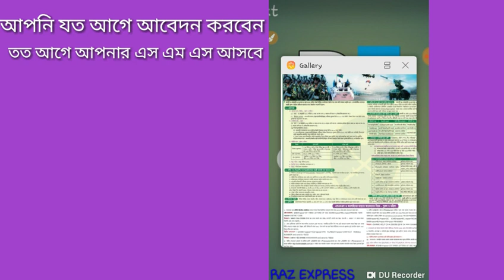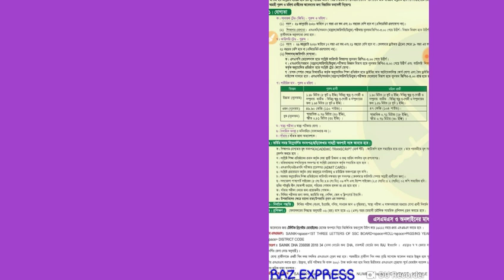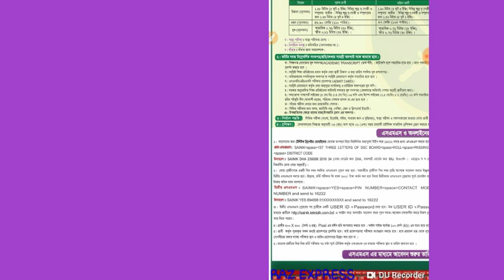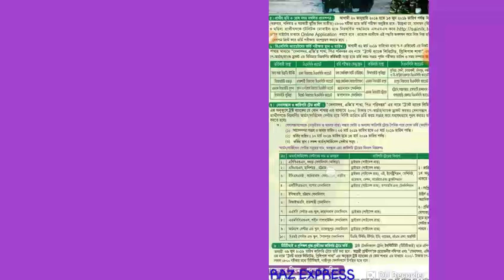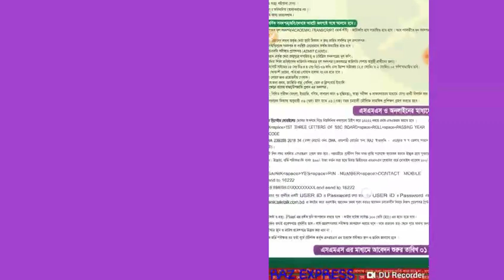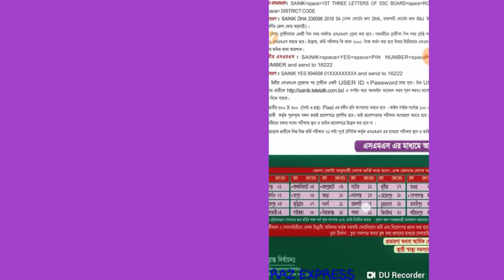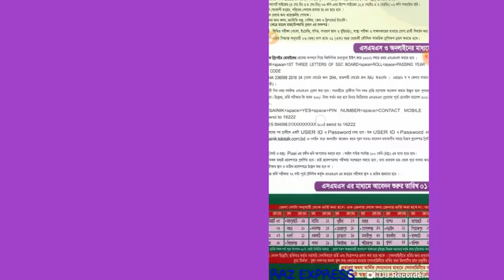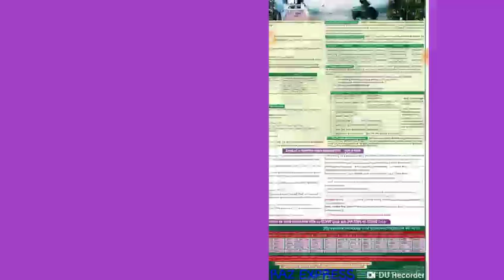Bangladesh Army new circular 2019.How to apply bd army.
Hi friends! Welcome to Raz Express Youtube channel...If you like this video...

সেনাবাহিনীতে চাকরি পেতে হলে,এই ভিডিওটি দেখতে হবেই,,, কি কি করলে চাকরি পাওয়ার সম্ভাবনা থাকে।মাঠে কি কি হয়?সবকিছু জানতে পারবেন এই ভিডিওটি থেকে। একবার দেখে নিন

যদি কোনো কিছু বুজতে অসুবিধা হয় অথবা কোনো হেল্প দরকার হয় অবশ্যই কমেন্ট করে আমাকে জানাবেন।
আমি সবসময় আপনাদেরকে সাহায্য করার জন্য প্রস্তুত আছি ইনশাআল্লাহ।

The Ending part...